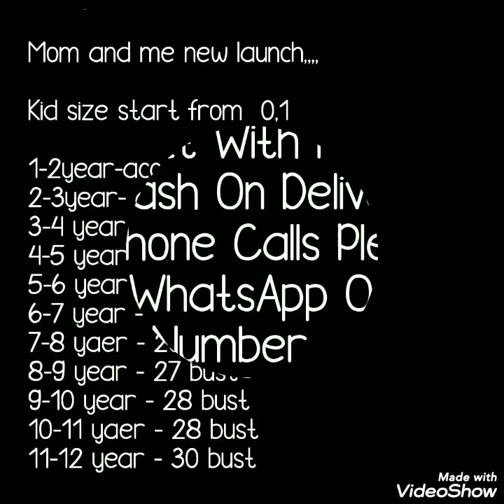Latest Mom And Daughter Matching Outfit idea Mom And Me Indo Western Dress Collection 2020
Hello All .
Today's collection is one of requested collection. matching dress collection for baby and mom. I love to ware combo dress.Girls always wants to be like mother. so these collection is for those combo dress lovers. Having a girl child is best part of my life. We can't express that happiness. All prints and patterns are very beautiful and trendy. Casual ware collection.
indian wear for mother and daughter
matching outfits ideas
same clothes for mother and daughter,
mom daughter matching dress collection,
salwar kameej matching,
lehenga matching with daughter,
mother daughter matching designer outfits,
matching frock for daughter.,
kids dress matching with mother,
daughter outfits design 2017,
mother daughter indian matching outfits ideas,kurta pattern ideas for mother and daughter,
माँ बेटी के लिए कपड़े
क्रोप top लेहेंगा
इंडो वेस्टर्न लेहेंगा
शादी के लिए कपड़े
माँ बेटी के मिलते जुलते कपड़े
matching outfits ideas
salwar kameej matching
party gown design
new party wear dresses collection for mummy
kids birthday party dresses ideas
 Mom & Daughter Matching Indian Dresses Collection
Mother & Daughter Same Dress Designs
Mother and Daughter Dresses
Mother Daughter Matching Dress | M

1 . watsup for order: 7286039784
 2. no negotiations please
 4.Sorry, cash on delivery service is not available
 5.payment can send through RTGS,,google pay or paytm,account transfer.
 6.Dispatch will be with in 2 3 day after payment
 7.After dispatching we will send you courier number through watsup
 8.Depends on distance item will receive.normally 7 to 10 working days
 9.Take video at the time of parcel open
10.if you find any damages you can returned to same address
11.we supply all over  india,and overseases also.